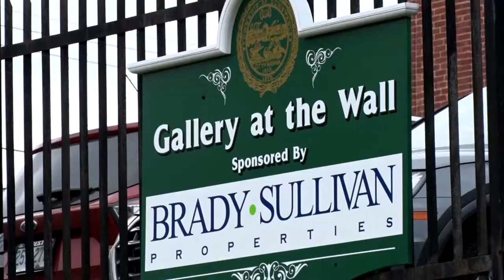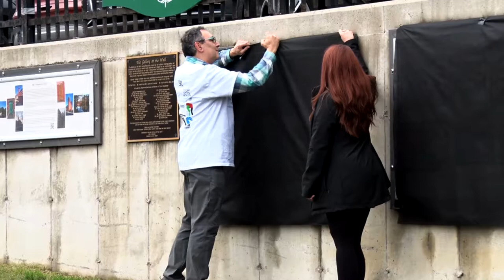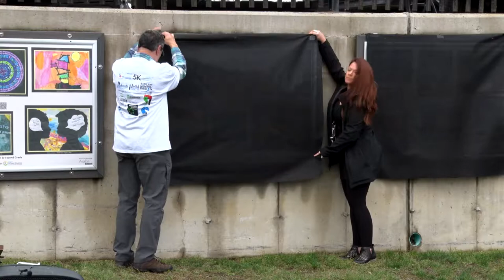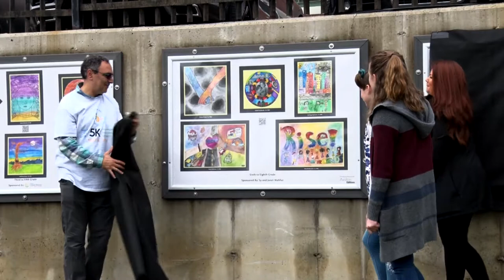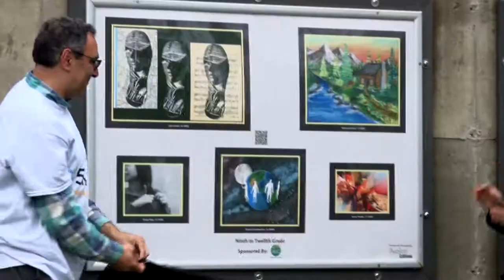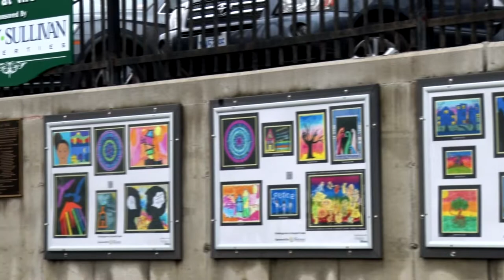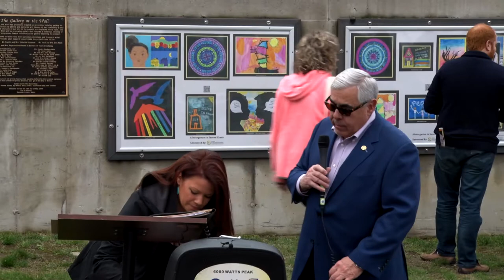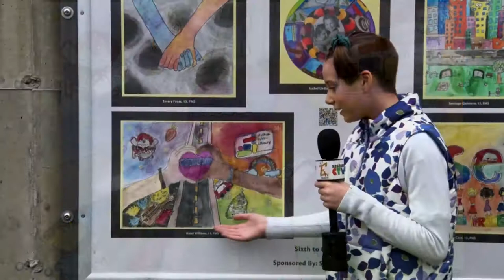Gallery at the Wall 2019 Art Installation Dedication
At Rotary Common Park in Nashua, NH